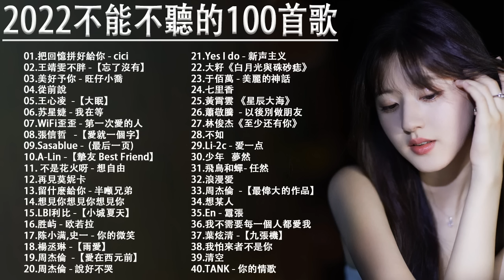2022年的新歌【無廣告】A-Lin - 摯友 \ WiFi歪歪 - 就忘了吧 \ 陳忻玥 - 煙幕 \ 從前說 - 小阿七 柳程馭 - 就好了\ 蕭秉治 - 毒藥 @KKBOX-欢迎订阅 2